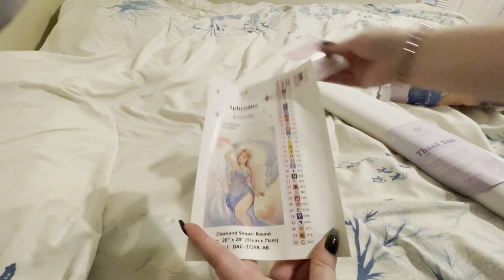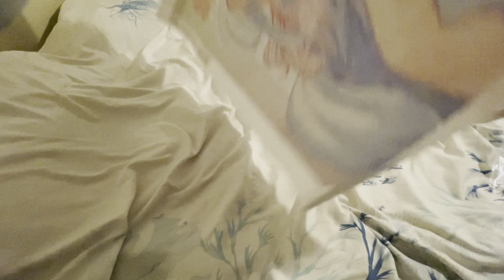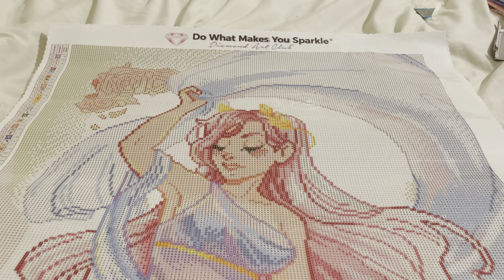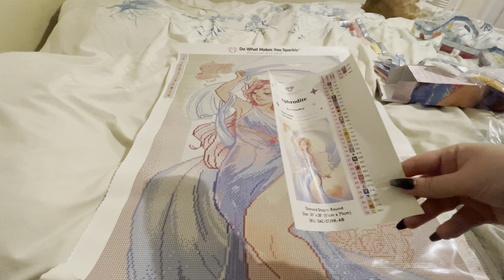Unboxing Aphrodite, discontinued Diamond Art Club | Thank you Krystal!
🥰Hello🥰

In today's video we will be unboxing a discontinued Diamond Art Club release

Etsy Shop!

by using code AbigailMarie007 you will save 15%
*Diamond Art Club: Abigail15
*CraftsyArt AbigailMarie
Cateared 10Abigail

Social Media Links:
Diamond Painting Links